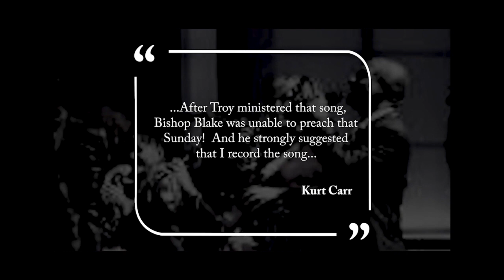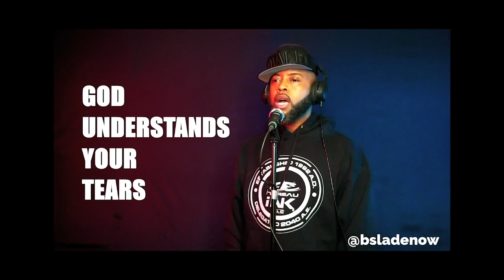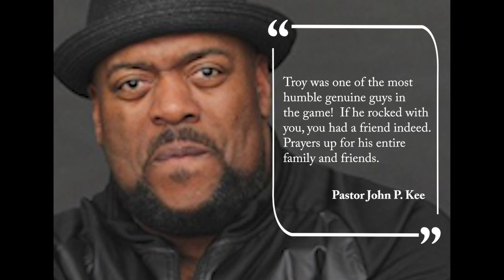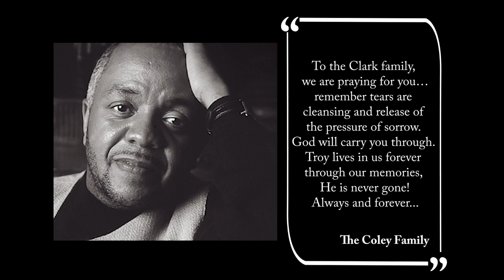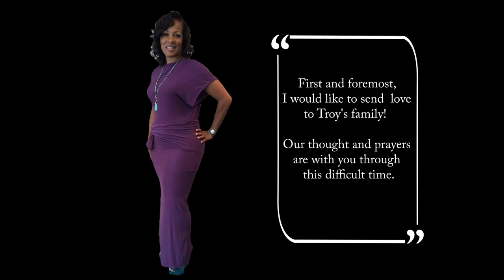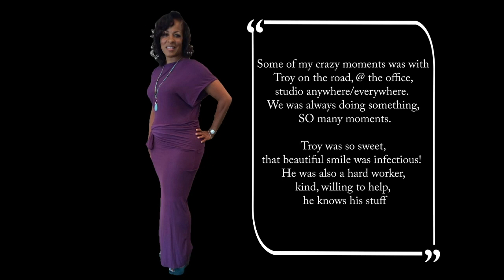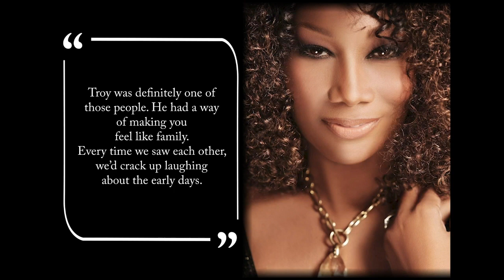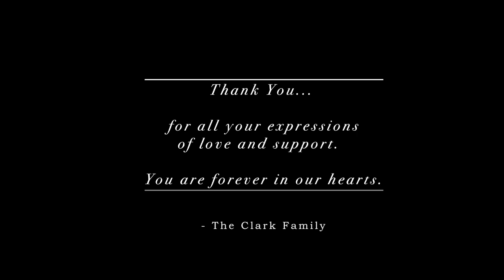Troy Clark Tribute Musical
A Virtual Tribute Musical in honor of Troy Douglas Clark, of Clark Management, Los Angeles, CA. Hosted by JudithChristieMcAllister & @EarnestPughVideos. Appearances by YolandaAdams, @OfficialJohnPKee , @kurtcarr4460 ,
TraceyArtist, MonicaBacon, NeilyDickerson and more. Performances by @BSladeRadioTV @cbtrinity @ChrystalRucker NikkiPotts ChazShepherd ToyaAdams MichaelBereal LawrenceDotson and more.